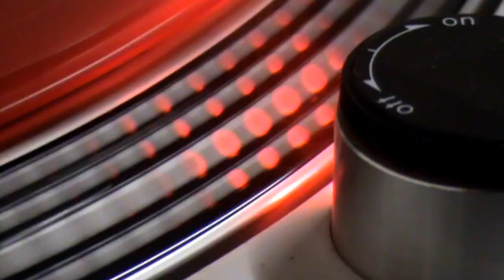ESSA MÚSICA MARCOU MINHA CARREIRA - GILBERTO ÉO BIXO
Vídeo produzido e editado pelo um grande parceiro do passado,  Obrigado Dj Fabioa Mansur ( Fabinho ), a música foi cantada pelo conceituado @AlexFerrari, ...direto da minha história !!!